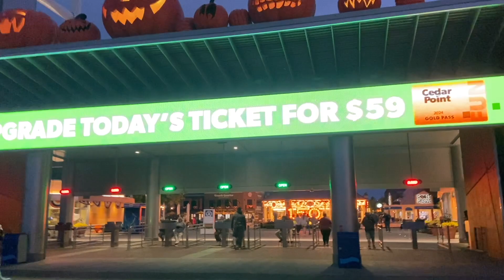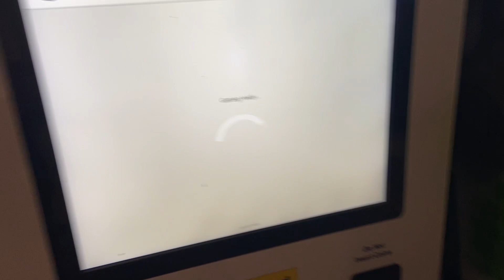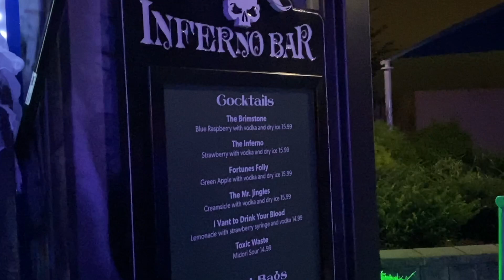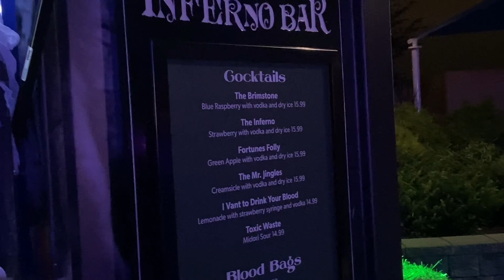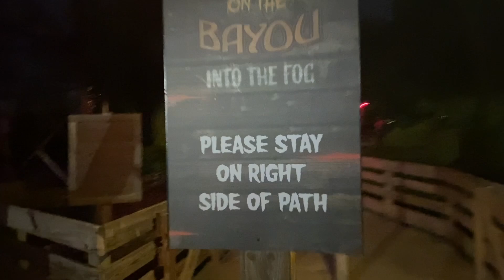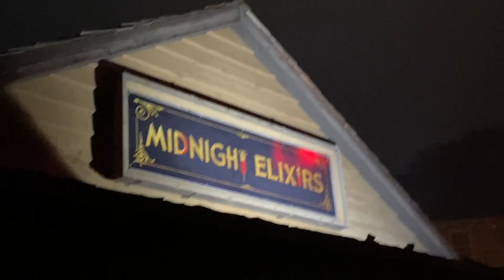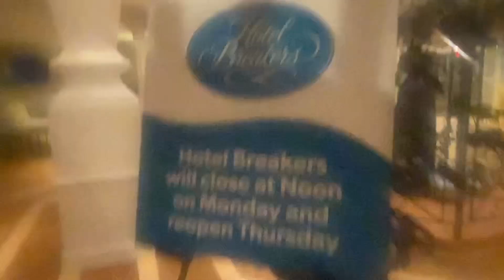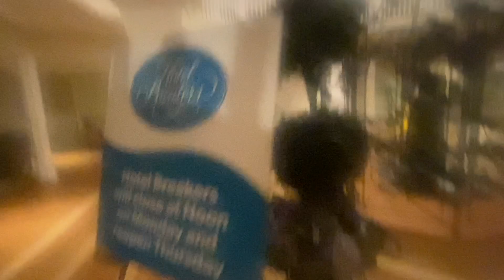Everything about Halloweekends 2023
Spooky Season is in full force and one of my favorite things about spooky season is Halloweekends at Cedar Point.

So... I want to show you every part of this fantastic event, so that you know what to expect when you decide to make the trip to visit for it!  I joined @DROKOadventures for this video also to help me check out everything in the park on this Thursday.

I hope you're ready and excited!  Let's go!

STEEL VENGEANCE TIER
RollandTV
Nikki Mubel
Diana Carpenter
Tom Tracey
Mom Survival
Capo 2nd Fret
Tia
Kristen Chapman
Zachary Smith
Caleb D Hatch
David Tomsco

GATEKEEPER TIER
DROKO Adventures
Mini Enthusiast
Jimmy Chapman

IRON DRAGON TIER
Payton Smith
Amy (Izzy) Star
Mandy